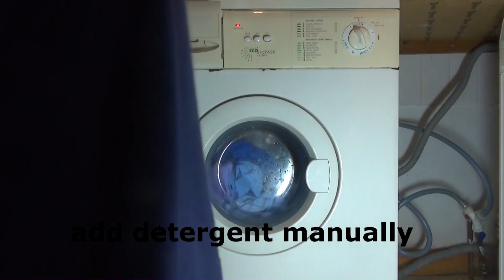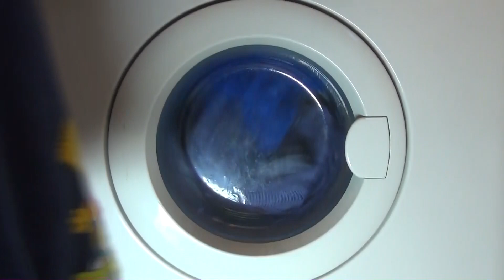ServisGem - Tricity Bendix Aw1053 - Hidden pre wash